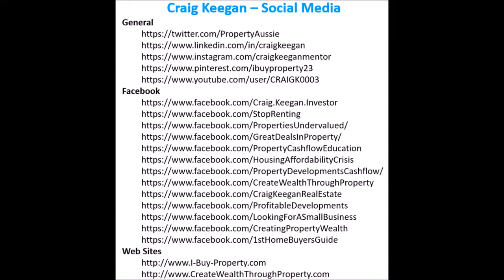Discover how SEO Facebook Ads and Avatars, not so boring and a lot more profitable.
Prosper Taruvinga says  SEO Facebook Ads and Avatars are not so boring and a lot more profitable.

What is Search Engine Optimization (SEO)?

SEO is a marketing discipline focused on growing your visibility in organic (non-paid) search engine results.

SEO includes both the technical and creative aspects needed to improve your search engine rankings, drive traffic, and increase awareness of your brand.

There are many elements to SEO, from the words on your website to the way other websites link to you on the internet.

Sometimes SEO is simply a matter of making sure your website is structured in a way that search engines understand and can read.

SEO isn't just about building search engine-friendly websites. It's about making your site better for people too.

At Livelongdigital.com.au we believe these principles go hand-in-hand.

This interview is designed to describe all areas of SEO—from finding the terms and phrases (keywords) that generate traffic to your website, to making your site friendly to search engines, to building links and marketing the unique value of your site.

If you are confused about this stuff, you are not alone, and we're here to help.

Personal Life!

6-7 Figure Business Using My Proven "4-Steps" Blueprint

100% money-back guarantee: If we can’t complete your tweak, or you’re not happy with it, we’ll refund you in full.